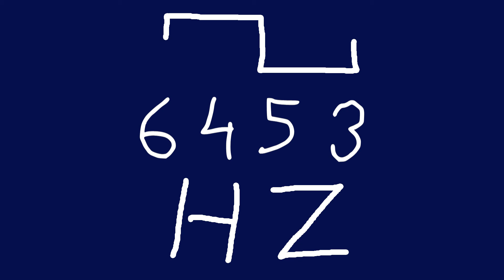6453 hz square